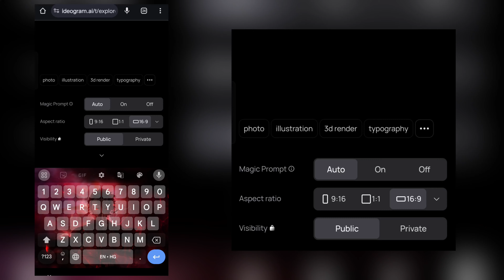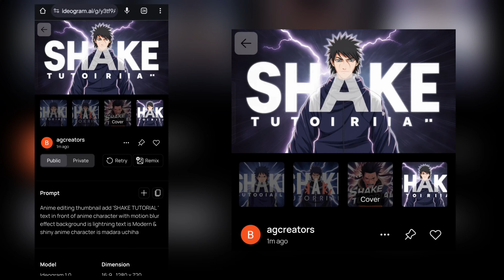Make Thumbnail In One Minute 🤯 With Help Of AI | Make Any Thumbnail As You Want